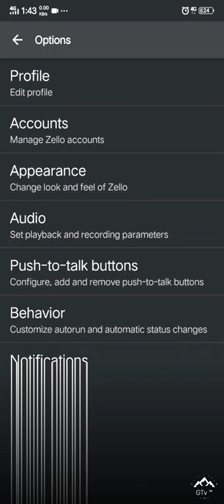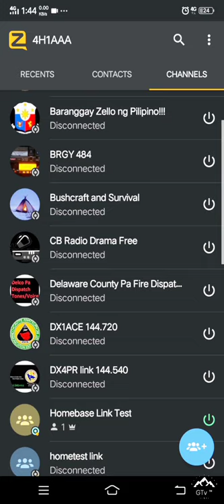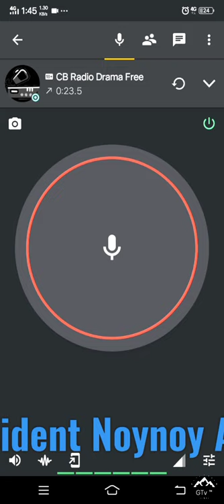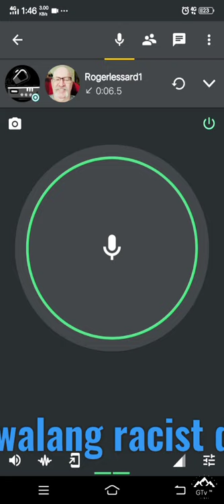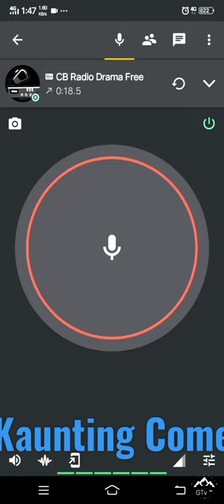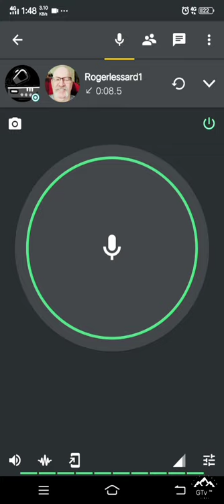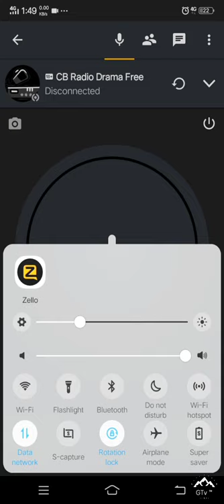Zello PTT Parang Walkie Talkie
Subukan naman natin mag zello , perfect communication app ito na sikat at ginagamit ng karamihan sa atin. Add nyo na din po ako kapag nakapag install kayo at para makapag kwentuhan tayo na parang gumagamit ng radio or walkie talkie.
User name: 4H1AAA
Zello app, available po yan sa playstore at sa apple store